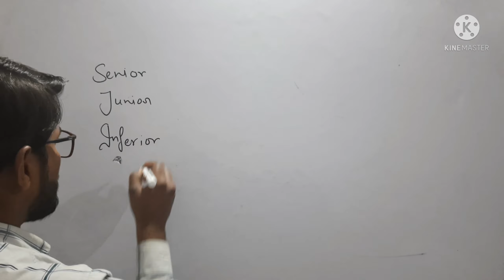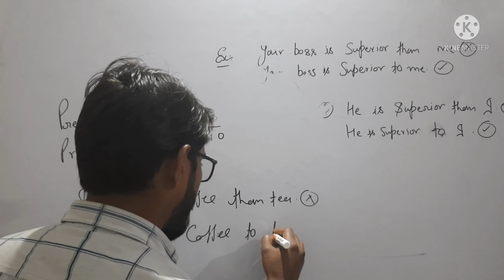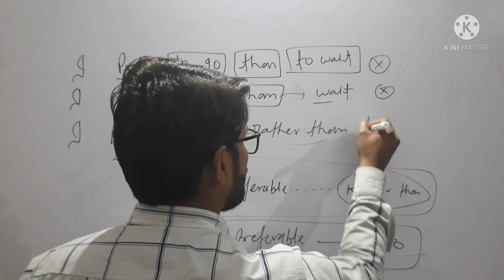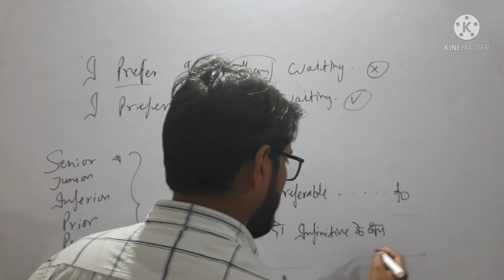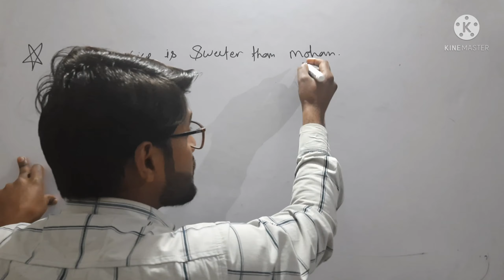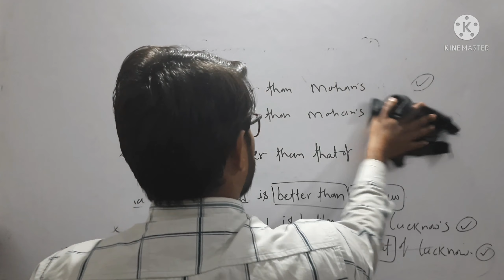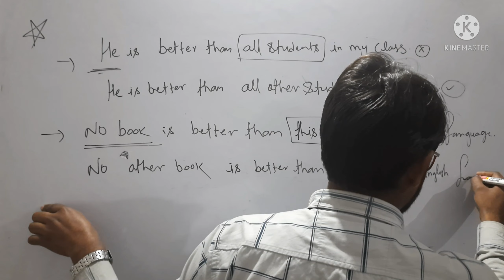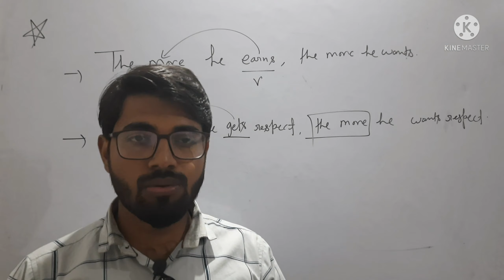Greek & Latin (adjective)learn_english_with_vishvas_sir